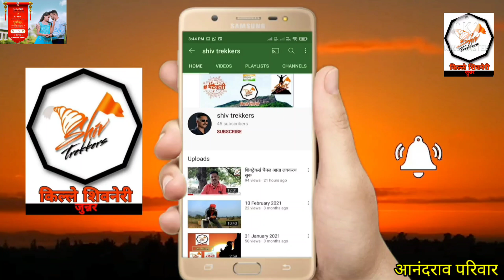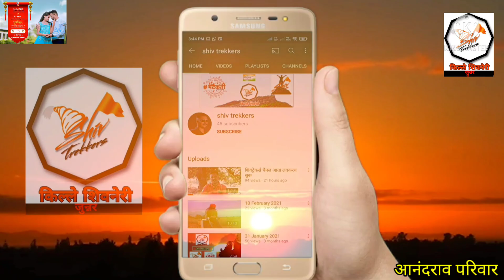लगीन घाई| Lagin ghaai|मेव्हणीच्या लग्नामुळे सर्वाची झाली धावपळ,आत्या आजी यांची रुखवताची जोरात तयारी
shiv trekkers
shiv trekkers junnar
Jagdish tajave
bailanchi sharyat
junnar taluka
जुन्नर तालुका
Ambegaon Taluka
आंबेगाव तालुका
khed taluka
खेड तालुका
Haveli taluka
हवेली तालुका
Shirur Taluka
शिरूर तालुका